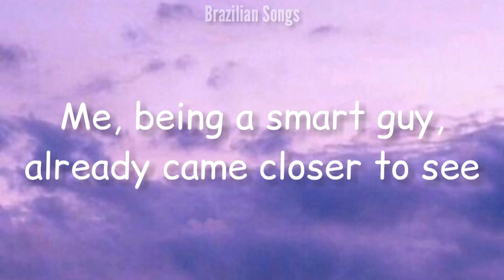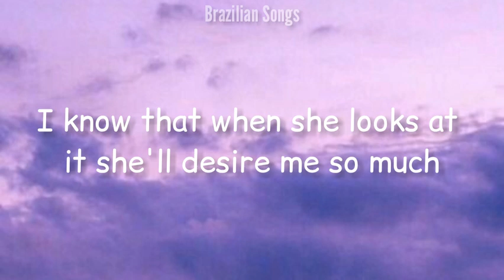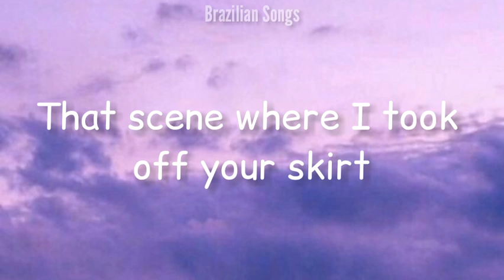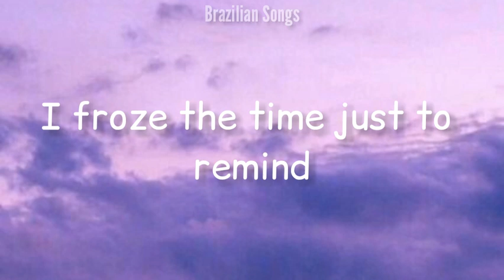Brazilian Songs in English | Morena - Vitor Kley ft. Mariana Nolasco (Translation)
The song "Morena" by Vitor Kley, with the participation of Bruno Martini, is a true story!
Vitor: “It was a romance that I lived with a carioca (a person that born in Rio de Janeiro, Brazil), the story is true and has no interpretation, what’s in the song is exactly what happened ”